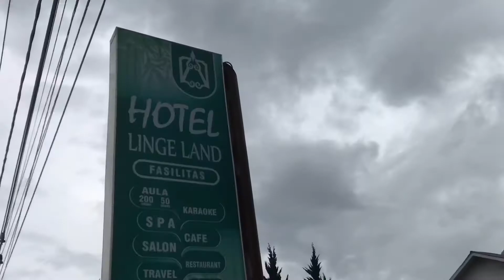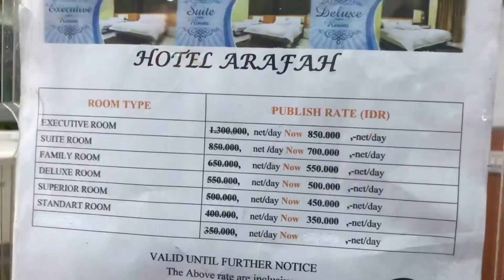Hotel di Aceh tengah 2019